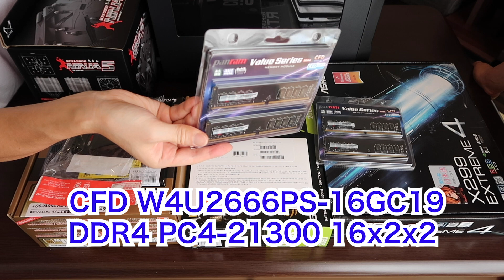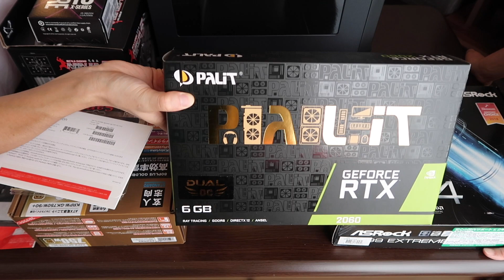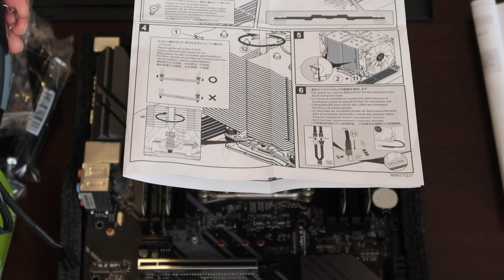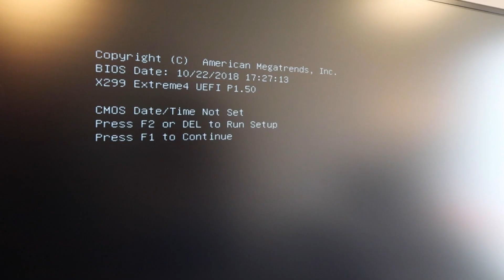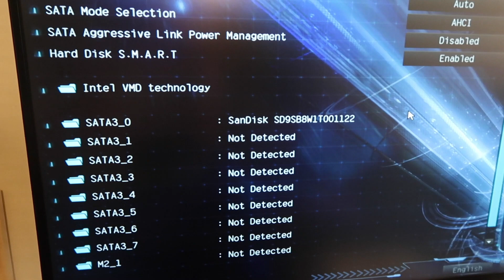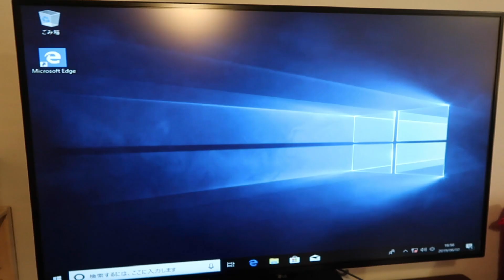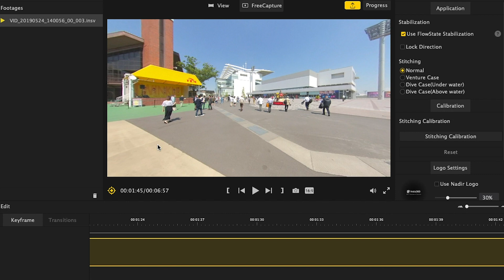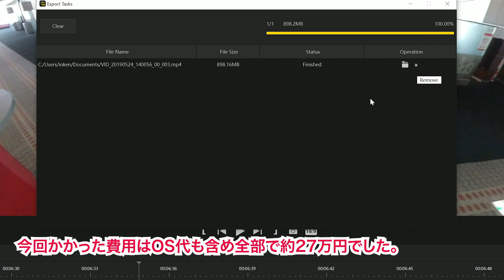はじめての、、じゃないけど１０数年ぶりの自作PCで Insta360 Studioのエンコード速度比較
10数年ぶりに自作パソコンを作りました。スペックは以下の通り

CPU
Intel Core i9 9820X BOX

メモリ
CFD W4U2666PS-16GC19 (DDR4 PC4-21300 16GB 2枚組) x2

ASRock Intel X299 Extreme4

SSD
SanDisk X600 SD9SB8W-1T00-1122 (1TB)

電源
玄人志向 KRPW-GK750W/90+ (750W)

CPUクーラー
Scythe SCNJ-5000 (忍者五)

ケース
ENERMAX BECITE Iron Grey

速度比較はInsta360 Studioのエンコード比較です